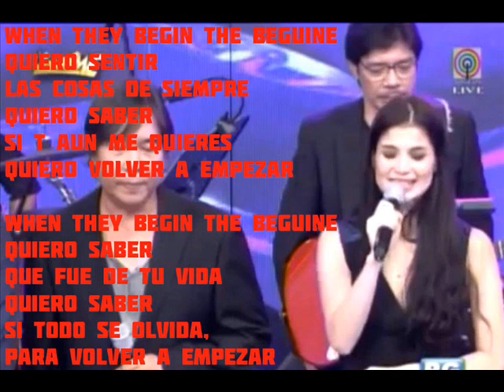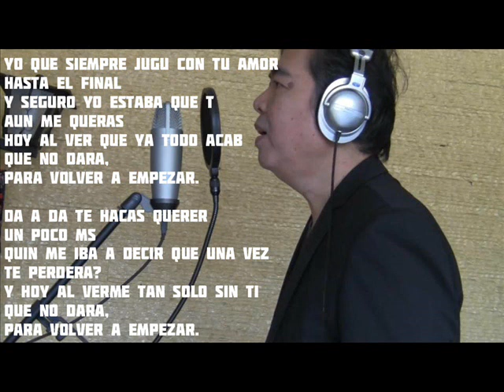BEGIN THE BEGUINE BY JULIO IGLESIAS WITH LYRICS COVER BY:PHILIP ARABIT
CLASSIC SONG BY: JULIO IGLESIAS
COVER BY:PHILIP ARABIT